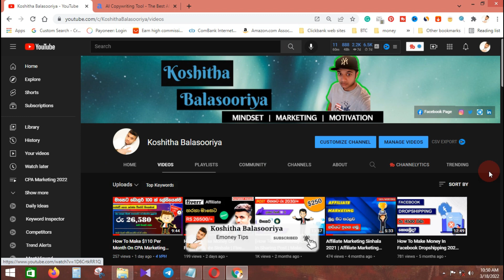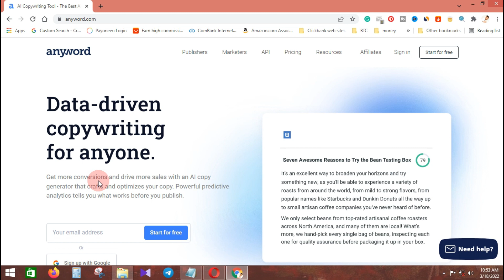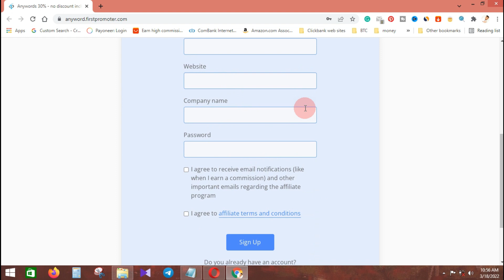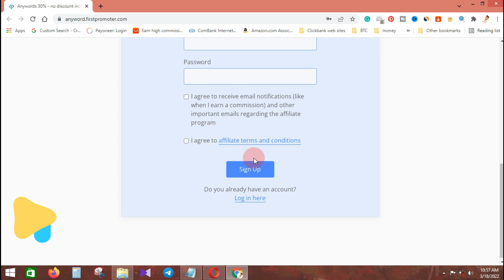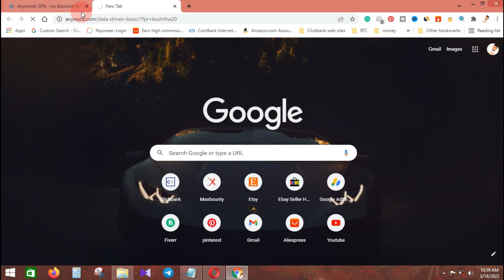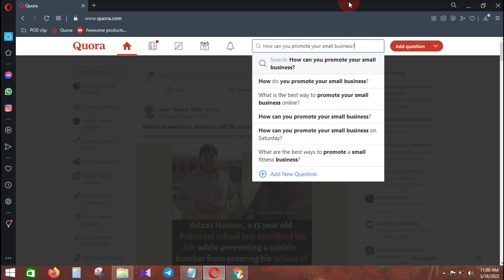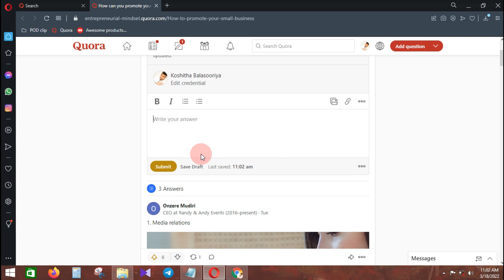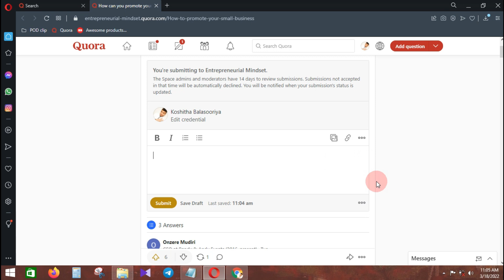Get Paid $1102 Per Month Using Just One Website [Make Money Online 2022] Online Jobs 2022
Get Paid $1102 Per Month Using Just One Website [Make Money Online 2022] Online Jobs 2022 @KoshithaBalasooriya

අද මම ඔයාලට අරගන අවේ අලුත්ම Site එකක්. ගෙදරට වෙලා ඉන්න ඔයාලට ඔයාලගෙ අතේ තියෙන Mobile Phone එකෙන්ම මුදල් උපයන පුලුවන් හොද Site එකක් තමා මම අද අරගන අවේ, Video එක බලලා හරියට Account  එක හදාගෙන වැඩ කරන්න එහෙනම්

Today I will teach you about the new money making sites. Don't skip the video and watch the video until the end.

If you have any problems please comment on the comment section below.